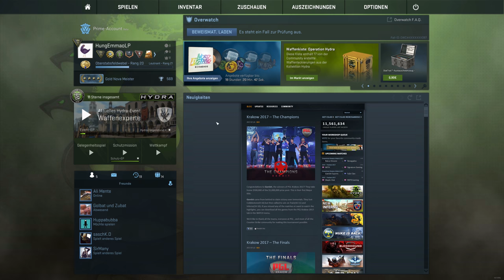Das Glück ist mir hold! Classic Case Opening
TWITCH.TV // STEAM PROFIL/GRUPPE SOZIALE LINKS:
AUFKLAPPEN :) DANKE!!!

-GER- Community
Die beste Community!

Mein PC:
Prozessor:
Intel Core i7 7700K 4x 4.20GHz
Prozessor Lüfter:
Noctua NH-L12 Topblow Kühler
Festplatten:
2 x 500GB SSD Samsung 850 Evo 2.5
1 x 500GB SSD Corsair
Tower:
Corsair Carbide Series 100R gedämmt
Grafikkarte:
8GB MSI GeForce GTX 1070 Armor
Arbeitsspeicher:
16GB G.Skill Value
Motherboard:
MSI Z270-A PRO Intel Z270 So.1151
Netzteil:
500 Watt be quiet! Pure Power 10 CM Modular 80+ Silver
Headset:
HyperX Cloud
Monitor:
Samsung U28E590D 71,12 cm (28 Zoll)
Maus:
Logitech G Pro Gaming-Maus
Bungee:
Lioncast MB10 Bungee
Mikrofon:
Blue Microphones Yeti
Tastatur:
Ducky Legend
Greenscreen: